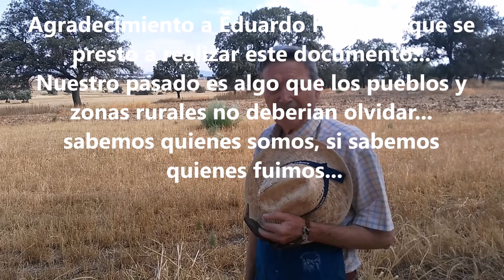La siega con hoz en los Pedroches (2 de 2)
Las personas sabemos quienes somos, si sabemos quienes fuimos...
Nuestras Tradiciones que no se Pierdan...
Agradecimientos a Eduardo Herruzo bretón, que de forma desinteresada, accedió a mostrarnos sus conocimientos.